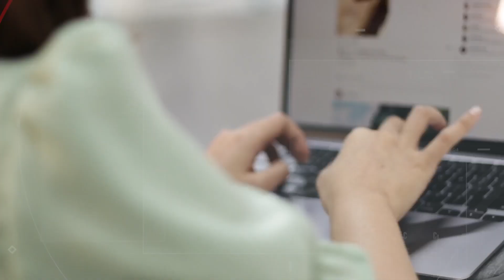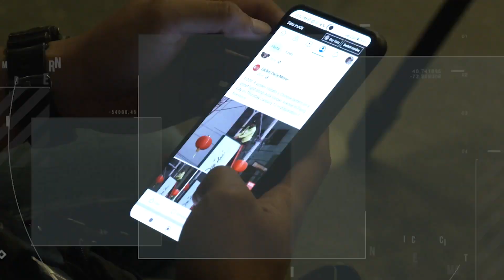GDM News Alert - Lunes, Hunyo 12, 2023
GDMNewsAlert| Ikaw ay nanonood ng Global Daily Mirror News Alert. Narito ang mga headlines ngayong Hunyo 12, ibabalita ni Leslie Ordinario

-PBBM pinangunahan ang pagdiriwang ng 125th Independence Day

-UAE nagdonate ng 50 toneladang pagkain, gamot sa Mayon victims

-13K Mayon victims nasa evacuation center

-Ilang grupo nagsagawa ng kilos protesta sa Araw ng Kalayaan

-Coldplay, magbabalik sa Pilipinas!